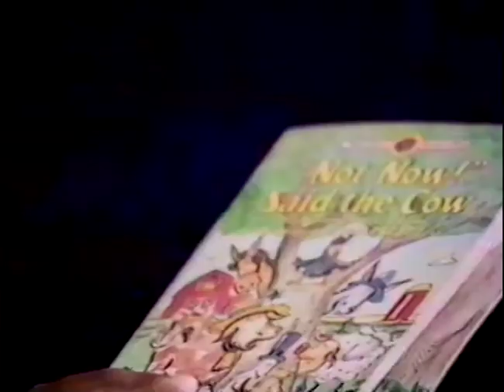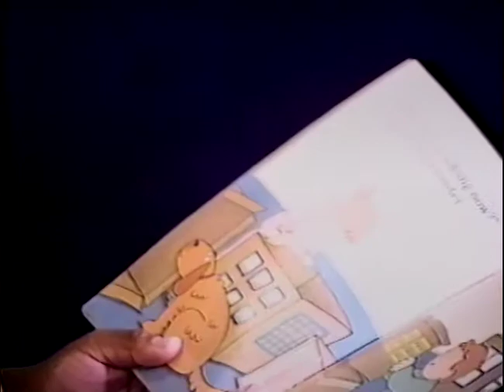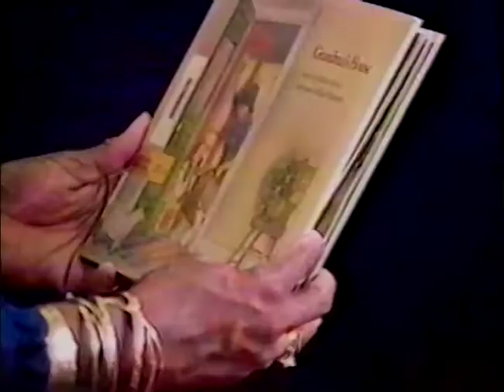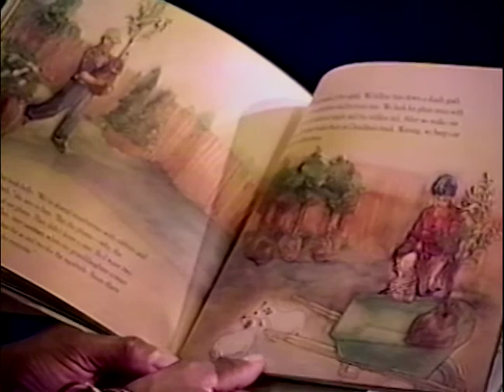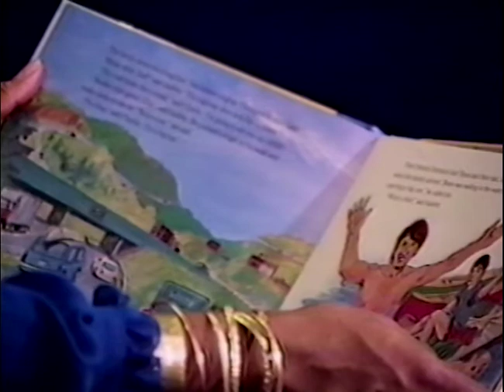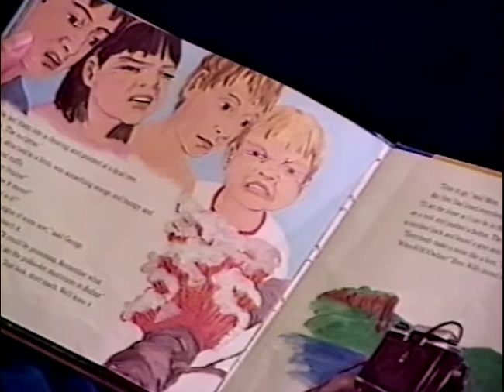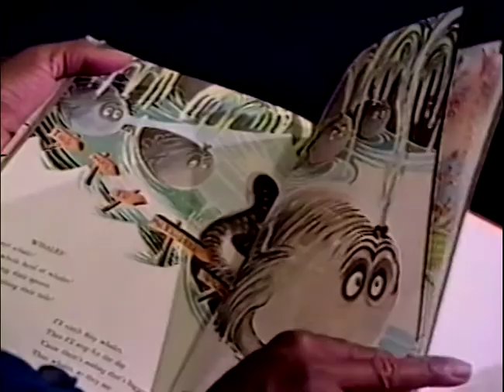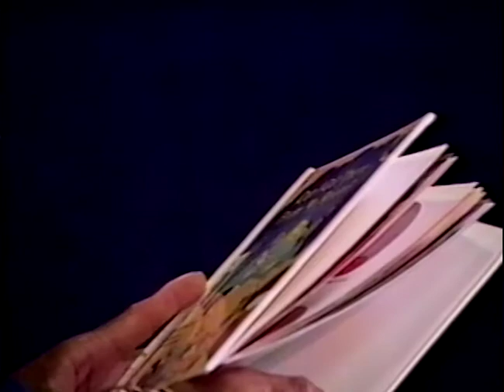"Summer Stories" with Special Guest Tim Gooden (7/6/92)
In this episode, Carole welcomes on her son Tim (age 6) to read a few of his favorite stories. Carole also reads stories perfect for summer time!

Stories Read by Tim:

00:29 "'Not Now!' Said the Cow" by Joanne Oppenheim
06:47 "When the TV Broke" by Harriet Ziefert and Mavis Smith
10:12 "The World of the Sea" **written and illustrated by Tim himself**

Stories Read by Carole:

13:39 "Because a Little Bug Went Ka-CHOO!" by Rosetta Stone
17:04 "Grandma's House" by Elaine Moore
27:34 "Mushroom in the Rain" by Mirra Ginsburg
32:14 "Camp-out" by Joyce Maynard
43:20 "McElligot's Pool" by Dr. Seuss
51:53 "Can I Get There From My Room" by Elizabeth Lewis